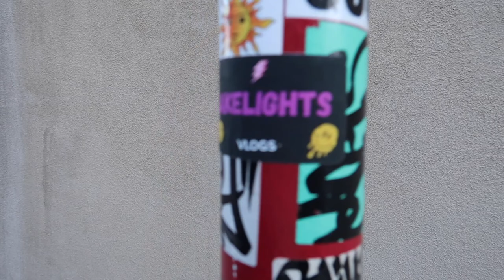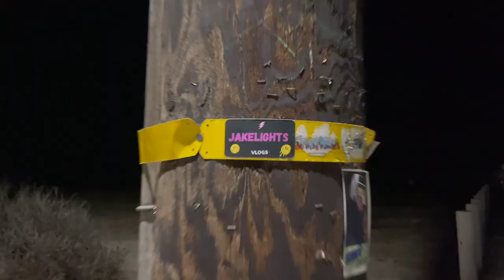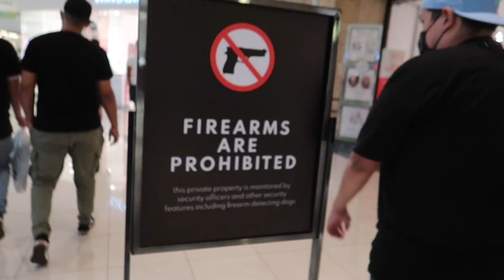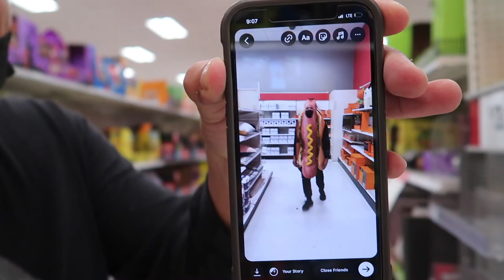THE TRUTH ABOUT COLLEGE PARTIES!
OLD VID AND WE ALMOST GOT KICKED FROM TARGET